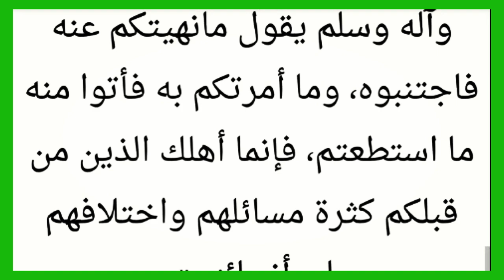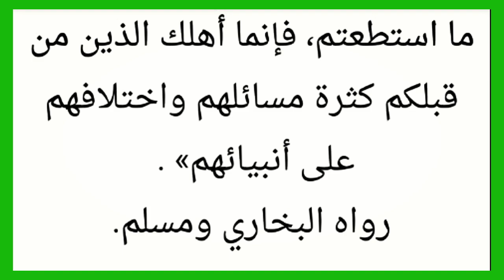شرح حديث أربعون النووي للشيخ أبو إلياس Cheikh Abu elyas tandjigora